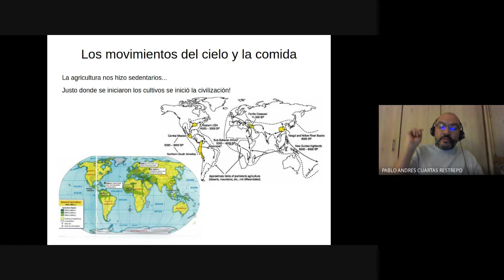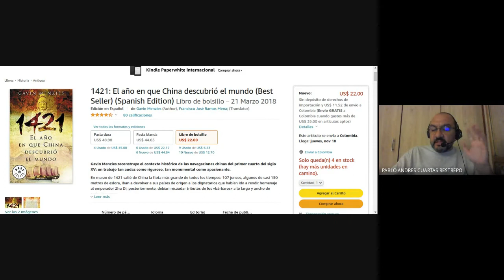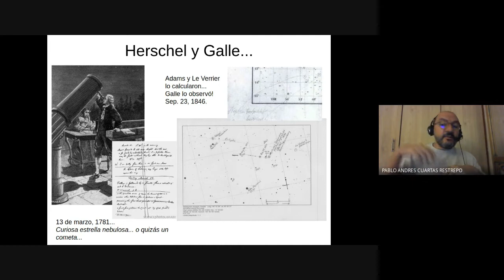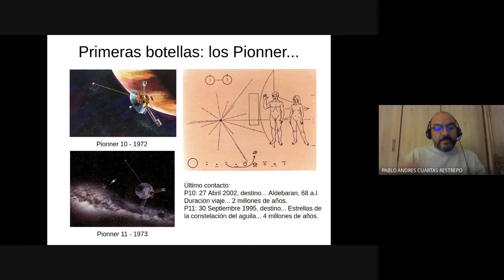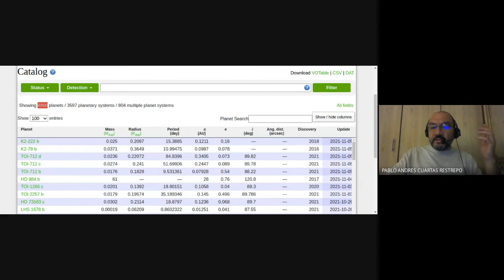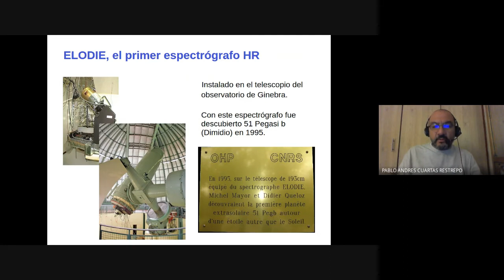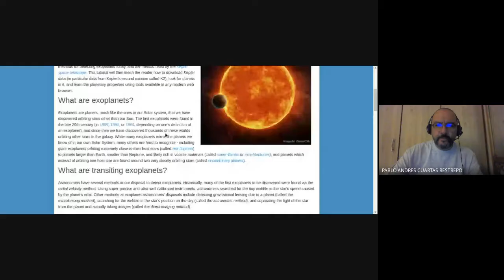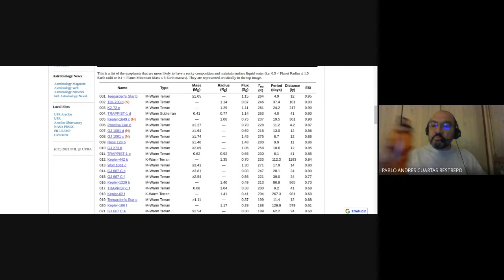Diálogos de Astronomía con el Dr. Pablo Cuartas Restrepo. Clase 5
Curso de Astronomía Básica dictado por el Astrofísico. Dr. Pablo Andrés Cuartas